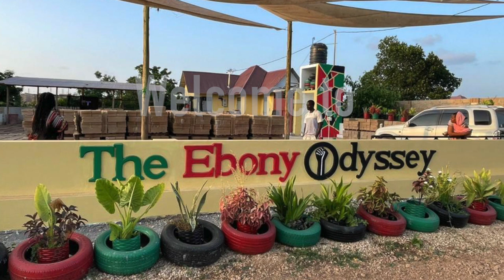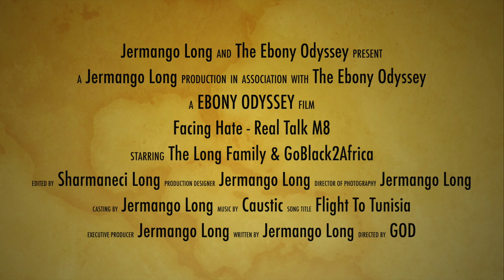Real Talk Ep 10 - Facing Hate In Africa - @goblack2africa54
This is our true thoughts on what I see here on the continent of Africa - more specifically Zanzibar, Tanzania.  I hope that some of this inspires you do chase after The Most High more throughout you journey in life.